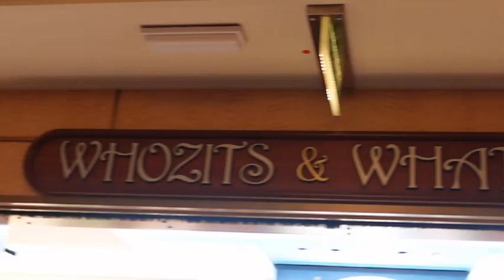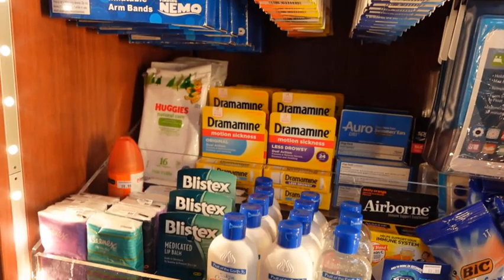DISNEY FANTASY CRUISE - WHOZITS AND WHATZITS